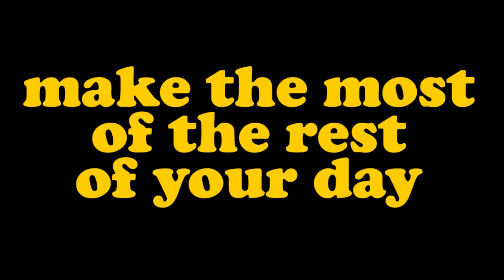#82 Skiing Wee Willie all the way down at Silver Star, British Columbia, Canada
Join me for a few Peaceful Moments going,via Wee Willie, from the top to the bottom of the back side at Silver Star Mountain Resort, British Columbia.

In the last film, we went down one side of the back side of Silver Star. In this film we head down the other side. There is some cat-track to get to the runs on this side, and as I go I peer over the edge of some the steeper black runs before heading to Wee Willie, a blue run, followed by cat-track to the lift.

No music with this one, just the sound of the wind and the snow!